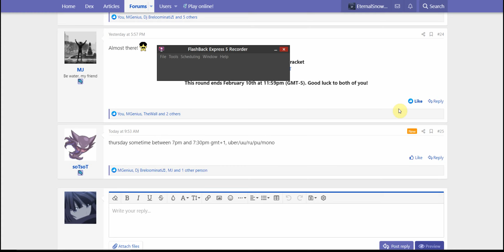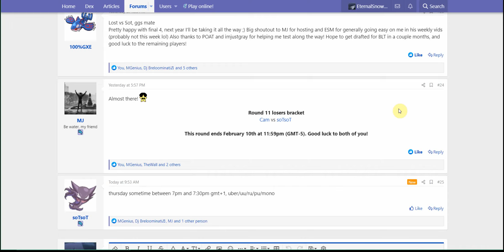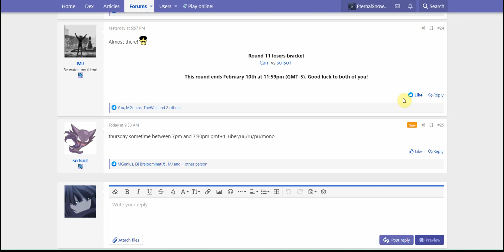TLT II Finale Matchups and Predictions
I talk about Loser's finals and Grand Finals and wrap up this round of TLT videos!